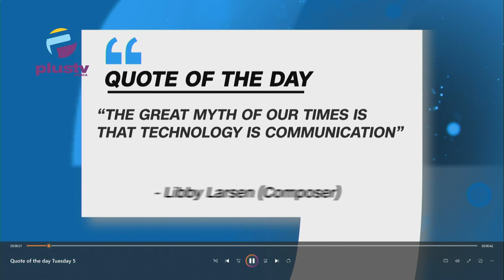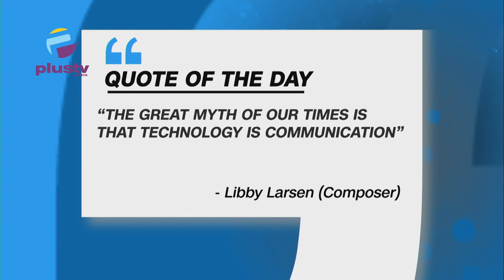Rivers Police Rescue One-Day-Old Baby From Traffickers | E.F.C.C Arraigns Impeached Ogun Speaker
00:00 Intro
6:45 Rivers Police Rescue One-Day-Old Baby From Child Traffickers
11:26 E.F.C.C Arraigns Impeached Ogun Speaker Oluomo, Two Others
17:02 F.G To Inaugurate 37-Member Committee On New National Minimum Wage